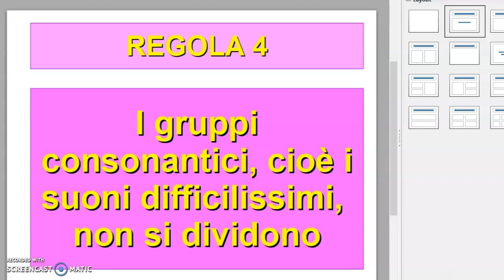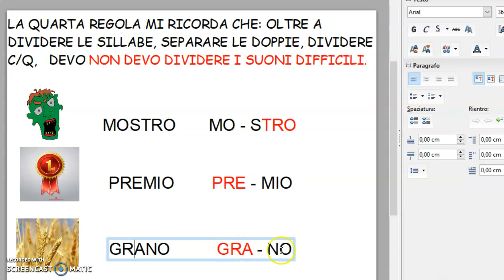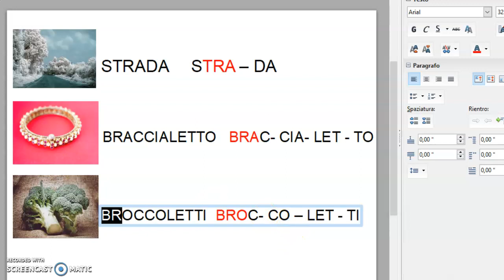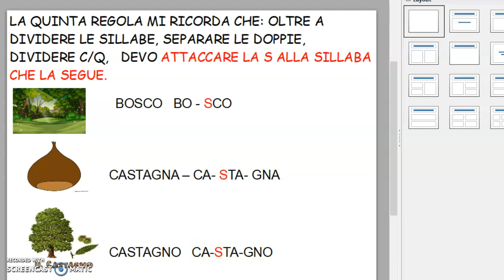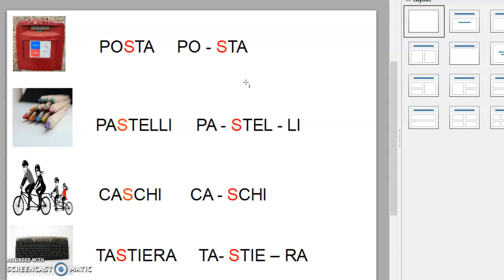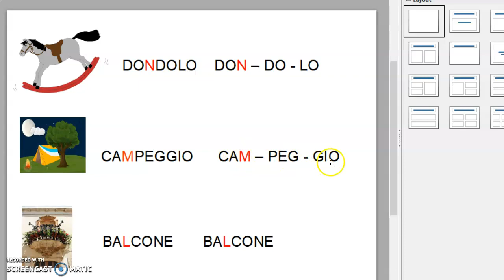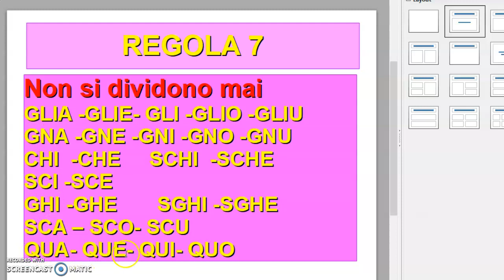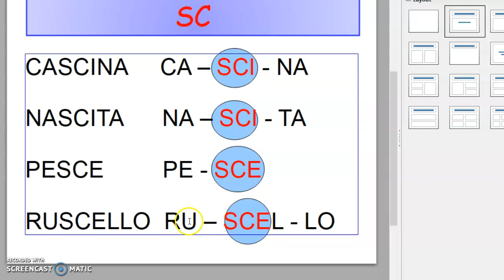DIVISIONE IN SILLABE PARTE 2 maestra Rosy